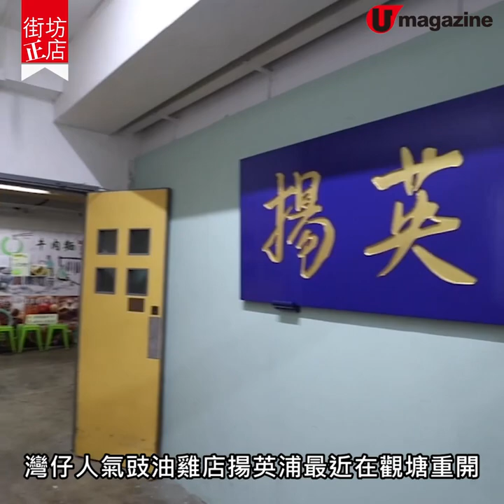【街坊正店】人氣豉油雞店觀塘重開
灣仔主打豉油雞的人氣小店揚英浦數月前因租約期滿結束營業，不少fans都大呼可惜，好消息是，小店最近在觀塘工廈重開啦！除了招牌的去骨豉油雞，小店還新推豉油鴨、腐乳雞鎚、蝦醬金沙骨、炸饅頭等小吃，好吸引！

【Info】
揚英浦                                                                                                                                          地址：觀塘開源道60號駱駝漆大廈3座11樓R室
全方位緊貼《U Magazine》社交平台